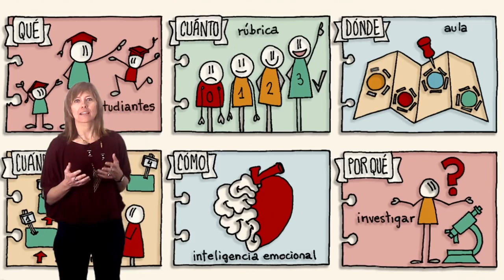Vídeo 2.5. Elementos, formatos y herramientas para visualizar - Reto